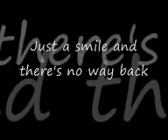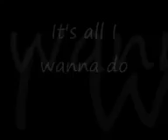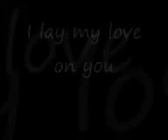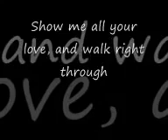Margaux's Lullaby I Lay My Love On You